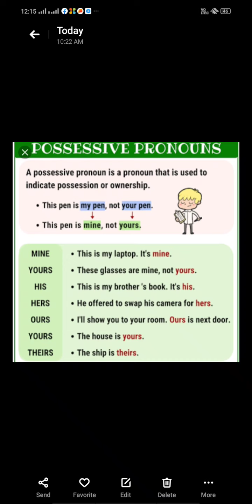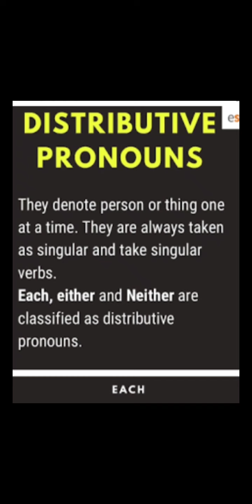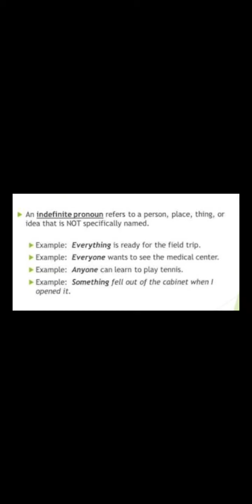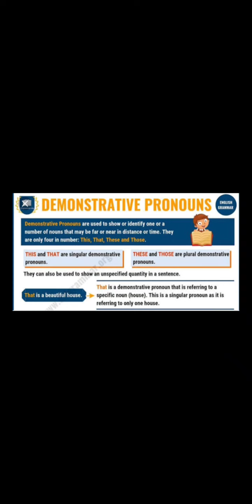PRONOUNS AND KINDS OF PRONOUNS (PART 2)- BY NEHA GAZALA